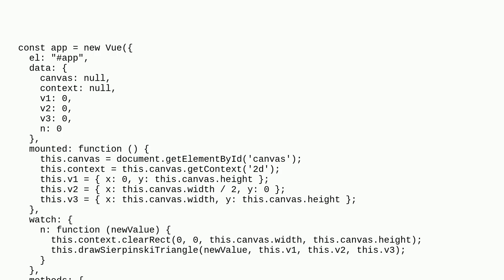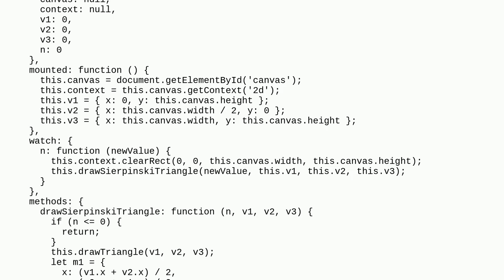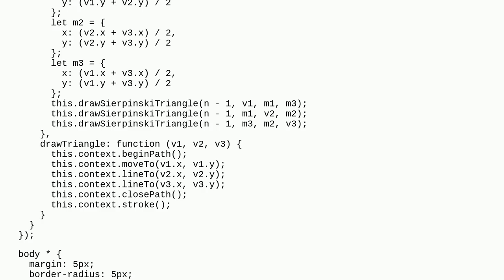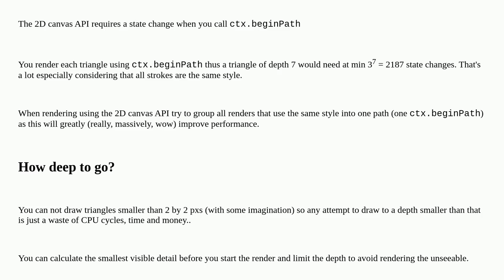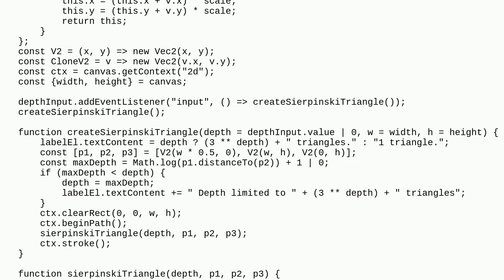Vue.js - Sierpinski Triangle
A special thanks goes out to the community

  html vue.js javascript